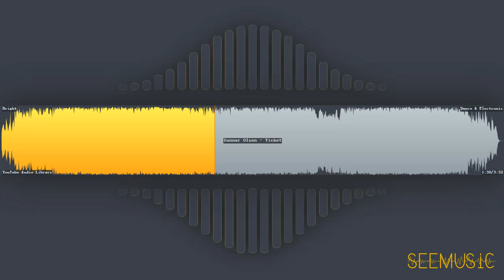Ticket - Gunnar Olsen | Dance & Electronic | Bright | Free Music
HAVE FUN!

# Information
* Title: Ticket
* Artist: Gunnar Olsen
* Genre: Dance & Electronic
* Mood: Bright